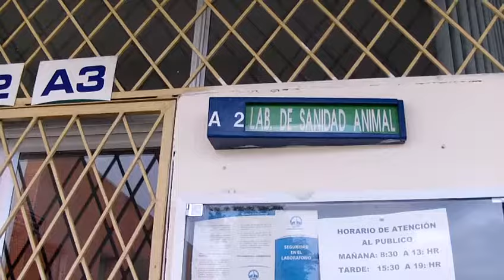#1 UTE Santo Domingo: Exteriores del Laboratorio de Sanidad Animal y Entomología, 2012.08.02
UTE Santo Domingo: Exteriores del Laboratorio de Sanidad Animal y Entomología, 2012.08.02